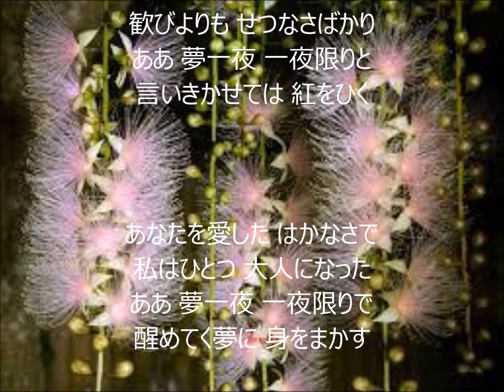夢一夜 唄 かぐや姫 cover 太陽と月